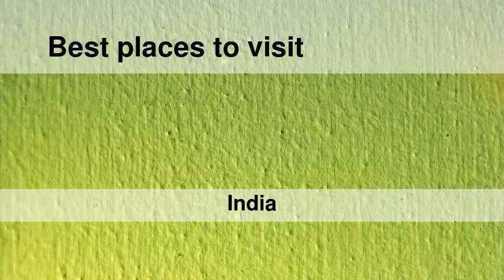Best places to visit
Best places to visit - Nāravārikuppam (India) Best places to visit - Slideshows from all over the world - City trips, nature pictures, etc.